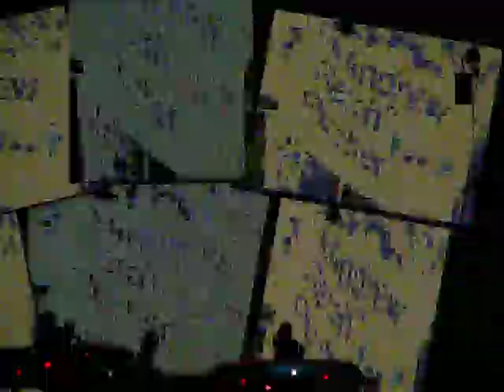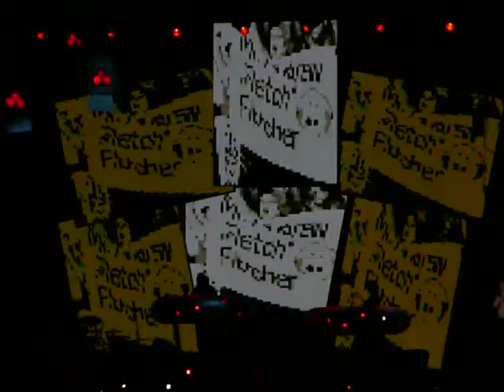DEPECHE MODE - World in My Eyes (Live in Rome, Italy on July 17, 2006)